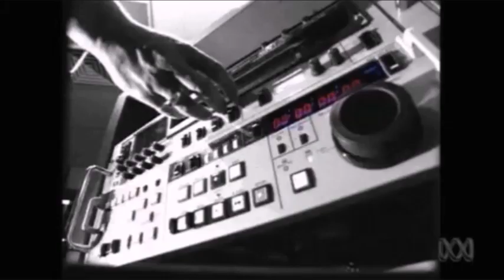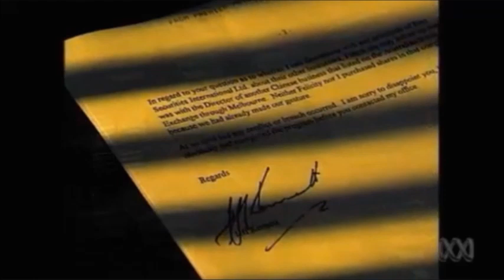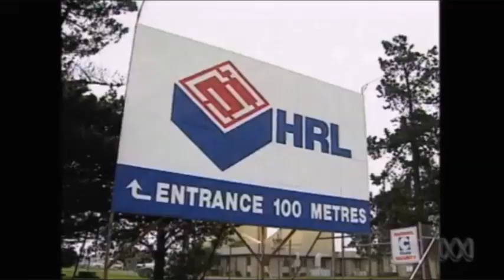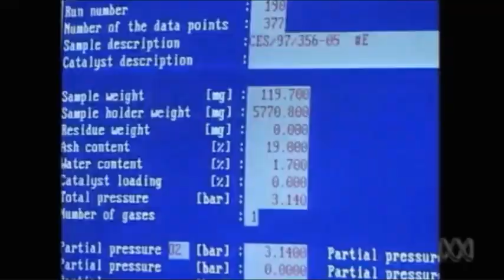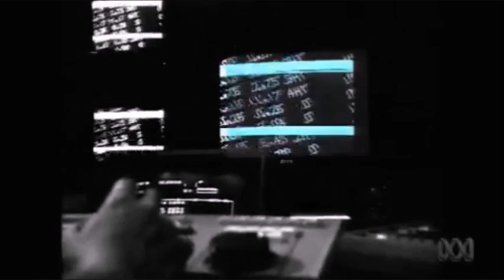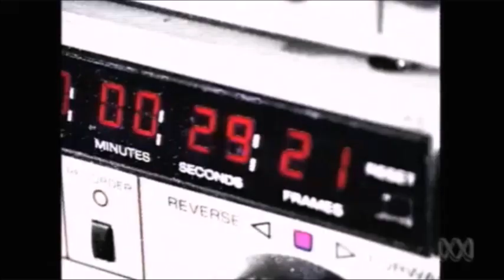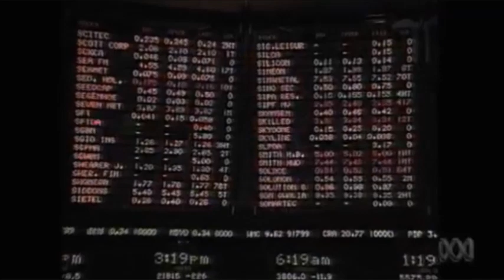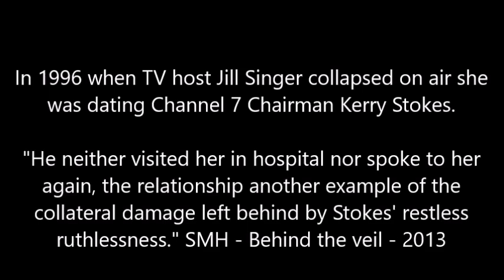Channel 7 sack journalists after political corruption story on Jeff Kennett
Channel 7 sack journalists after political corruption story on Jeff Kennett. Also Kerry Stokes and Jeff Kennett's tax dodging scam.